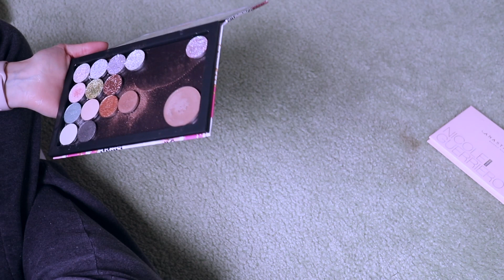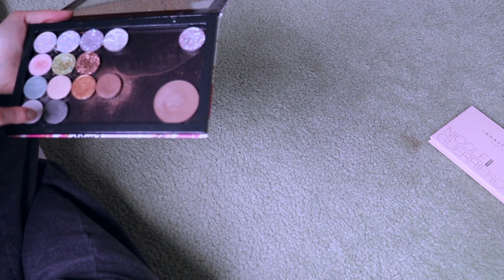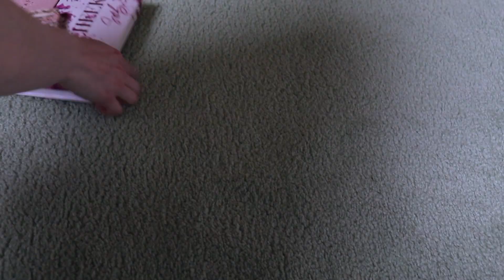HUGE EYESHADOW PALETTE DECLUTTER #1 2023 | JEBeauty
Hey everyone!
Today's video is the first upload of 2023 on my channel, and it is a HUGE eyeshadow palette declutter! Watch to see which palettes I kept, and which ones I decluttered!

As always, my thoughts are completely honest, without bashing any brands in the making (not my style).
 xx Jordan